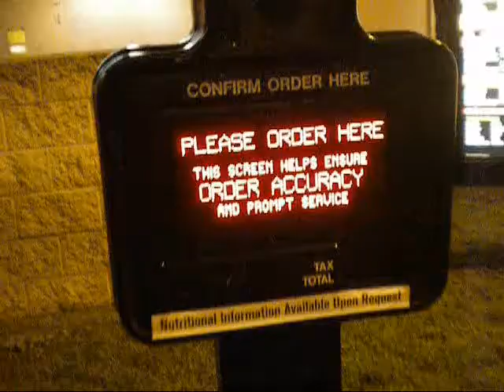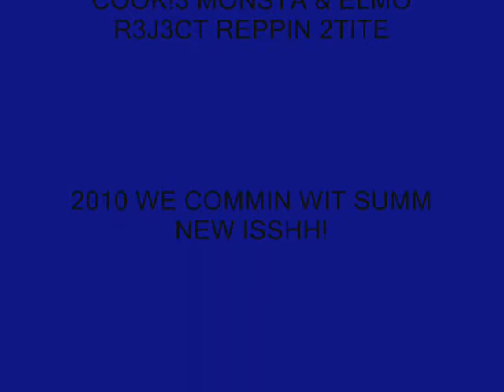PLAYBOY REJECTS WE GET OFF!! (Old Vid)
(OLD VIDEO) COMMENT.&& RATE BUHH DONT HATE!!!

WE NEED TO GET SPONSERED SO IF ANY KNOE BOUT THAT HIT USS UPP(: